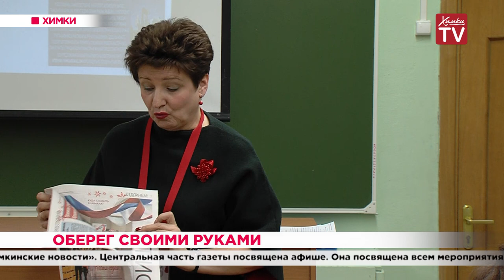Оберег своими руками. 10.01.20